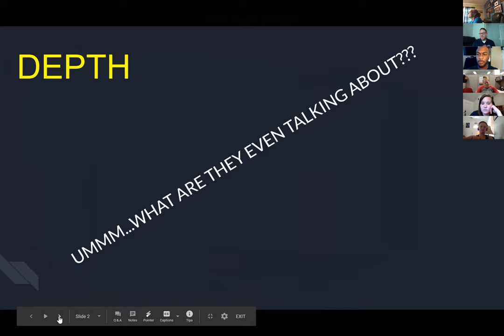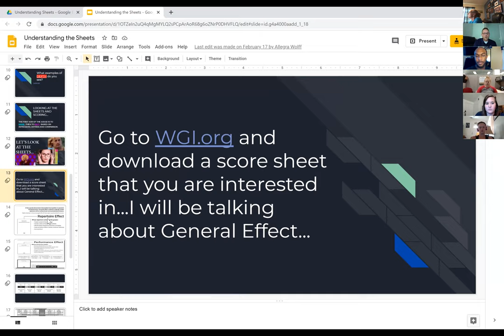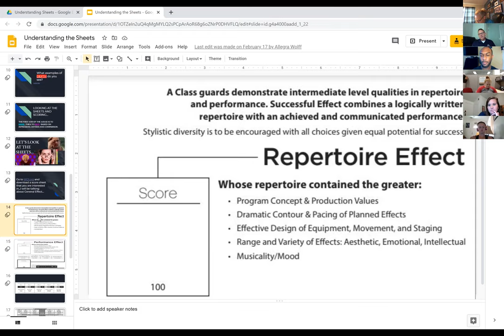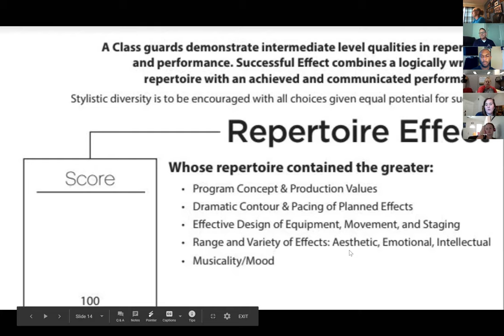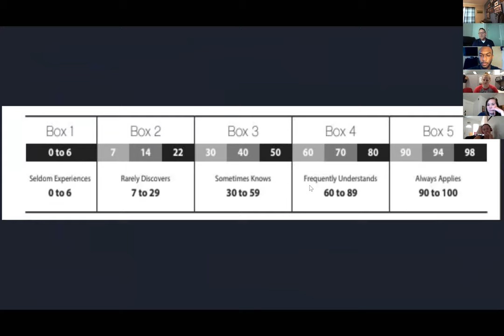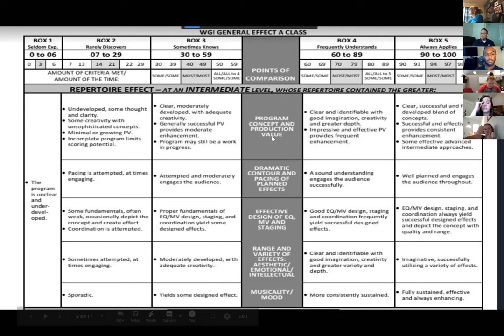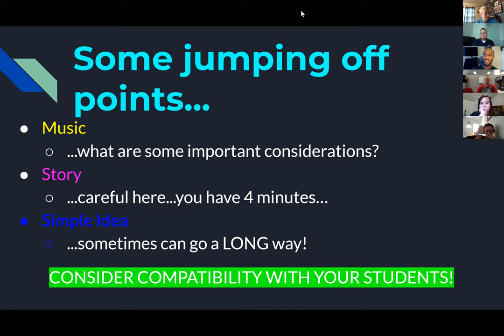Winter Guard Roundtable | Derek Smith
Derek answers all kinds of questions about winter guard